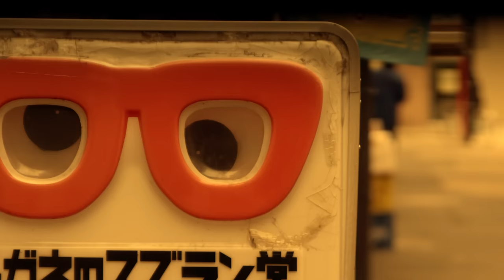Ｔ字路s "暮らしのなかで" (Official Music Video)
2019年1月23日発売のＴ字路s『PIT VIPER BLUES』より「暮らしのなかで」 のOfficial Music Videoです。

「暮らしのなかで」MV

Producer : 武井寿幸
Director : 吉永祐介 (solla Inc.)
Co-director : 鯨井智行
Production Manager : 宮里浩平

Ｔ字路s / PIT VIPER BLUES EP

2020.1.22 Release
PEKF-91027 / felicity cap-320
定価 : ￥1,545 + 税

収録曲
Side-A : 泪橋
Side-B : 暮らしのなかで

Ｔ字路s / PIT VIPER BLUES

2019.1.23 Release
PECF-1165 / felicity cap-302
定価 : ￥2,700 + 税

収録曲
01. 暮らしのなかで
02. はじまりの物語
03. 孤独と自由
04. ふりこのように
05. 春を待ってる
06. Eddie
07. 逃避行
08. 泪橋
09. 遠くはなれて
10. レモンサワー
11. さんぽみち

「暮らしのなかで」主要配信サイトで配信中

Ｔ字路s / PIT VIPER BLUES LP

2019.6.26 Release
PEJF-91026 / felicity cap-310
定価 : ￥3,200 + 税

収録曲
Side-A
01. 暮らしのなかで
02. はじまりの物語
03. 孤独と自由
04. ふりこのように
05. 春を待ってる
06. Eddie

Side-B
01. 逃避行
02. 泪橋
03. 遠くはなれて
04. レモンサワー
05. さんぽみち